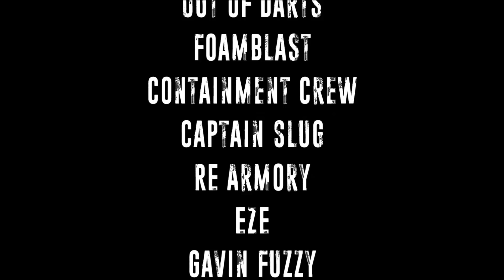Nerf Arsenal 2020 - Sorting and Tour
CaptainXavierNerf

Mailing Address:
Chaylo Laurino

 Alterations: spliced.